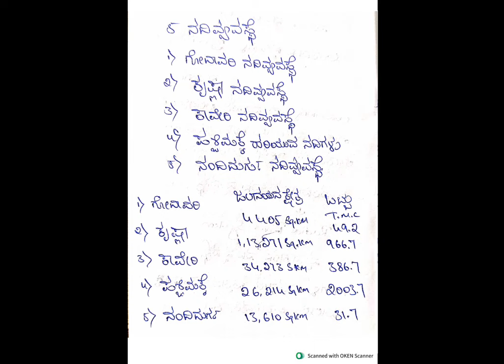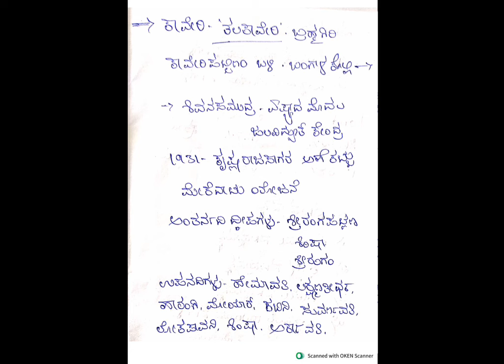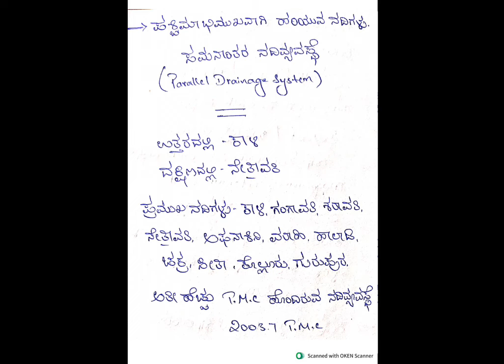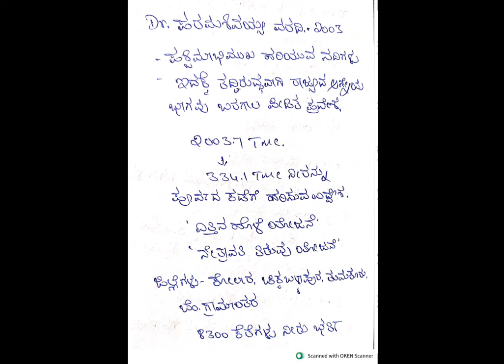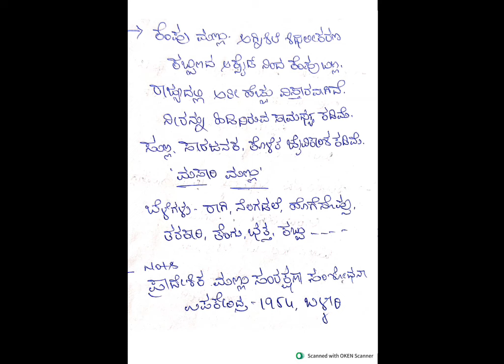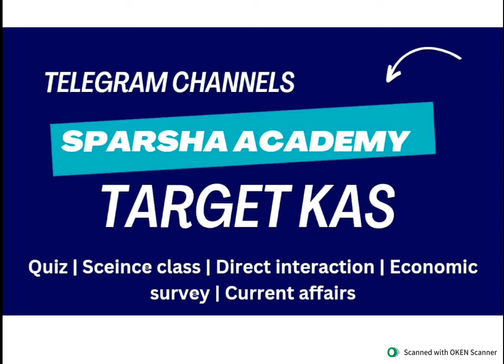karnataka geography in kannada | karnataka geography km suresh|spardha vijetha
In this video there is breif explanation about karnataka geography in kannada by sparsha academy